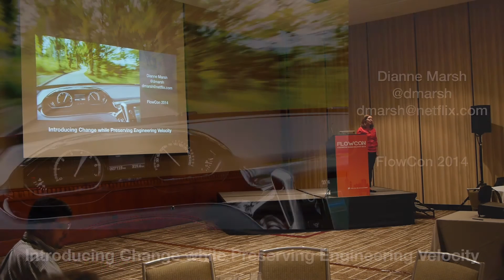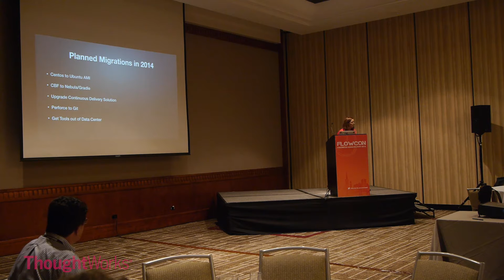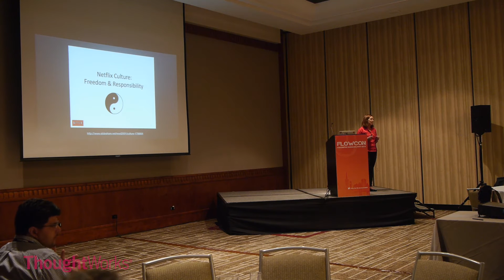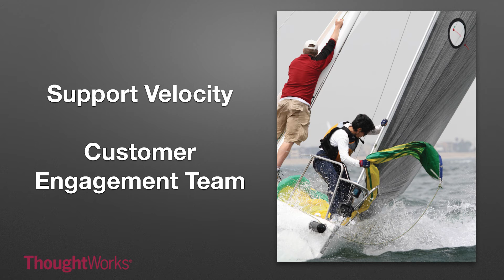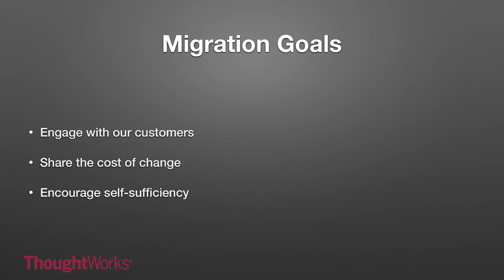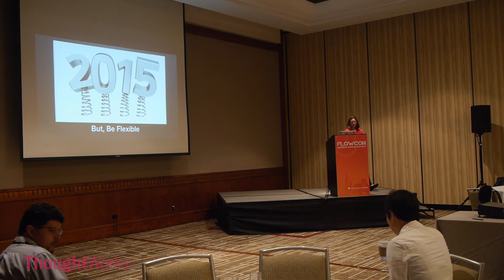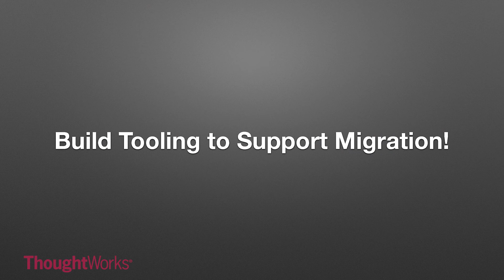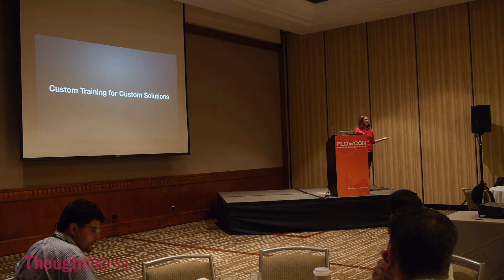Dianne Marsh: "Introducing Change while Preserving Engineering Velocity"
Introducing Change while Preserving Engineering Velocity

Netflix moves fast and Engineering Tools is charged with enabling that velocity. With that goal in mind, we made a lot of tooling changes in the past year. But with change, comes cost. We are in the process of migrating several systems near and dear to our developers, including our version control system, deployment tool, and operating system for our AMIs. Our goal is to do this while minimazing impact on our customer teams, How did we do? What could we have done better? What aspects of Netflix's culture enabled this? And, most importantly, what can you take back to your own companies regarding the importance of making improvements while mitigating the tax on your teams?